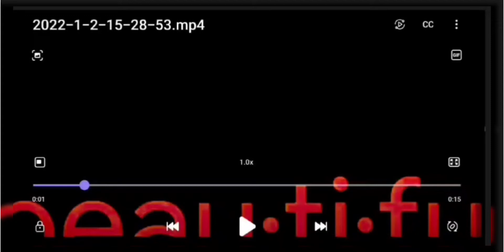DIE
BLISTERS ✅
CREATIVITY 101

gen•re
/°SCHIZ`HAUS'ROCK/

as·i·nine

/ˈasəˌnīn/

adjective

BLISTERS ✅